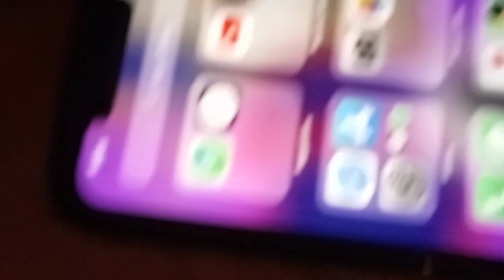6 August 2022(4)